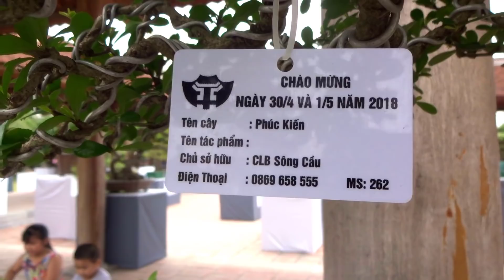Mấy em sinh viên quá xinh lạc vào rừng bonsai - beautiful bonsai trees and pretty students